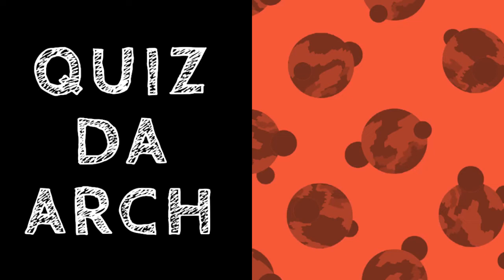Quiz da ArcH - O que é DDD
Você sabe responder o que é DDD?

A ArcHOffice é uma produtora de conteúdo educativo com o objetivo de desbravar o mundo da Arquitetura de TI e ensinar arquitetos a utilizar a abordagens arquiteturais, padrões de projeto, padrões de arquitetura e tecnologia com eficiência, agilidade e qualidade.